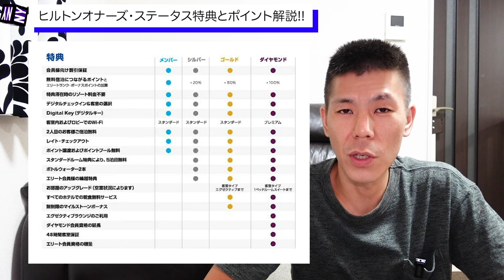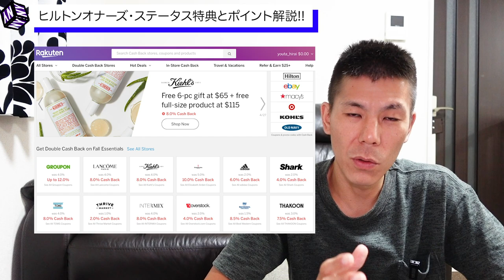【ヒルトン】ヒルトンオナーズとは!?ヒルトンステータス特典、ポイント制度をまとめて解説!!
ヒルトンオナーズホテルプログラムのステータス特典、ポイント制度をまとめて解説していきたいと思います。

✅海外の楽天キャッシュバックサイト楽天イーベイツ
(現金キャッシュバック可能)

✅ヒルトンホテルランクと特典について

【目次】
00:00　ヒルトンオナーズとは??
00:53　ヒルトンホテルのステータスについて
03:38　ヒルトンステータス獲得条件と特典
06:38　ヒルトンホテル公式サイト予約時に利用できるポイントサイト
07:57　ヒルトンホテルステータス判定期間と有効期限
08:20　ヒルトンホテルのポイント制度
09:33　ヒルトンホテルポイントの有効期限
10:15　ヒルトンポイントの利用先

☑️使用機材